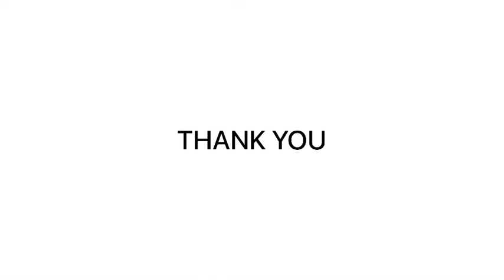Light weight Concrete | CLC blocks | AAC production process | Cellular Light weight Concrete Bricks